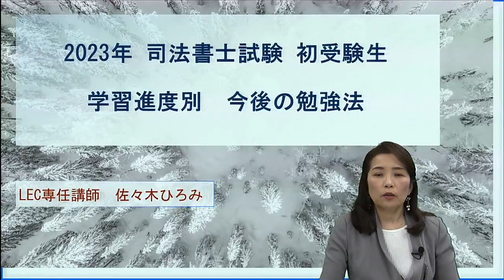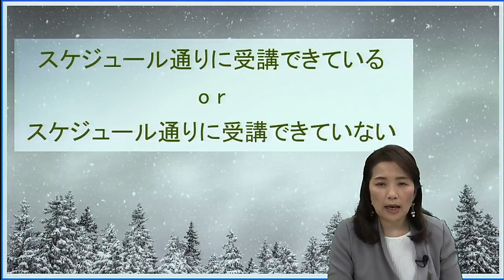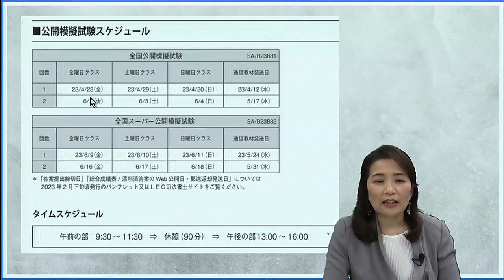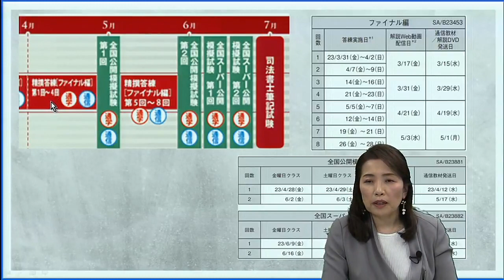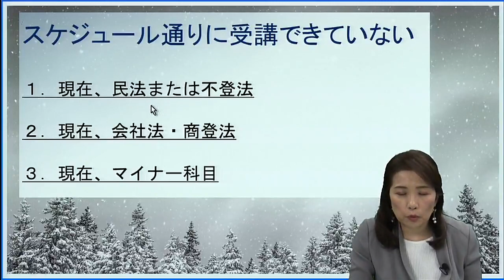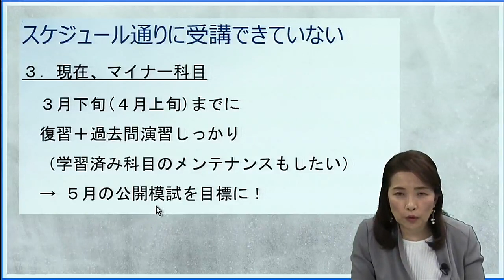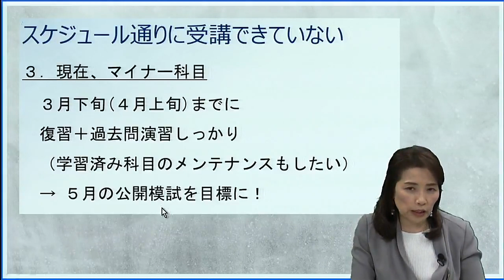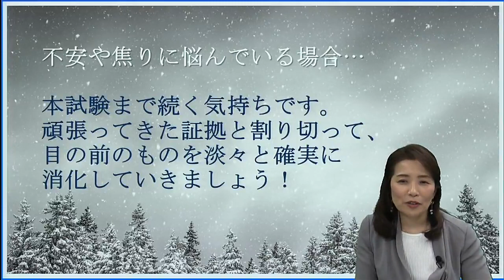【LEC司法書士】 2023年司法書士試験初受験生 ～学習進度別 今後の勉強法～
2023年司法書士試験初受験生　～学習進度別 今後の勉強法～

「スケジュール通りに学習できている」
「スケジュール通りに学習できていない」
佐々木ひろみ講師が、皆さんの学習進度タイプ別に年末年始・年明けからの勉強法について伝授します！

担当講師：佐々木ひろみ　LEC専任講師

◆答練シーズン前に知識補強！択一式・記述式対策講座